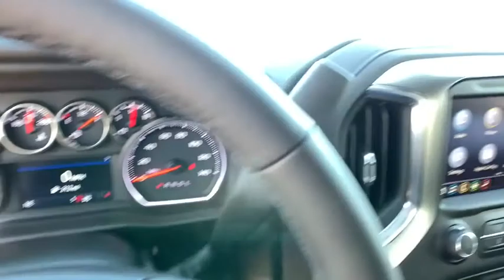2021 Chevrolet Silverado 1500 Carson City, Reno, Yerington, Northern Nevada, Elko, NV 21-0172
Satin Steel Metallic New 2021 Chevrolet Silverado 1500 available in Carson City, Nevada at Champion Chevrolet Reno. Servicing the Reno, Yerington, Northern Nevada, Elko, NV area.
2021 Chevrolet Silverado 1500 LT - Stock#: 21-0172 - VIN#: 1GCRYDED6MZ100575

SATIN STEEL METALLIC,CONVENIENCE PACKAGE II  includes (UG1) Universal Home Remote  (A48) rear sliding power window  (KI4) 120-volt power outlet  (KC9) 120-volt bed-mounted power outlet  (IOS) Chevrolet Infotainment System with 8 diagonal color touch-screen with (MCR) USB ports  SiriusXM with 360L  (U2L) HD Radio and (UVB) HD Rear Vision Camera,REMOTE VEHICLE STARTER SYSTEM,REAR AXLE  3.23 RATIO,LANE CHANGE ALERT WITH SIDE BLIND ZONE ALERT,LT PREFERRED EQUIPMENT GROUP  includes standard equipment,LICENSE PLATE KIT  FRONT,LPO  DARK ESSENTIALS PACKAGE  includes (RIK) Black Silverado nameplates  along with where applicable  Black Custom/LT/LTZ/RST/6.2L/Duramax badges  LPO  (SFZ) Black bowtie  LPO and (SB7) Black tailgate CHEVROLET lettering  LPO  (dealer-installed),POWER OUTLET  INSTRUMENT PANEL  120-VOLT  (400 watts shared with (KC9) bed mounted power outlet),JET BLACK  CLOTH SEAT TRIM,HD REAR VISION CAMERA,WHEELS  20 X 9 (50.8 CM X 22.9 CM) PAINTED ALUMINUM  with machine face and Argent Metallic pockets,GVWR  7000 LBS. (3175 KG)  (STD),TIRE  SPARE 255/80R17SL ALL-SEASON  BLACKWALL,TIRES  275/60R20SL ALL-TERRAIN  BLACKWALL  (Includes (QAQ) spare tire.),FRONT AND REAR PARK ASSIST  ULTRASONIC,DEFOGGER  REAR-WINDOW ELECTRIC,TRANSMISSION  8-SPEED AUTOMATIC  ELECTRONICALLY CONTROLLED  with overdrive and tow/haul mode. Includes Cruise Grade Braking and Powertrain Grade Braking (STD),LPO  BLACK TAILGATE LETTERING  (dealer-installed),POWER OUTLET  BED MOUNTED  120-VOLT  (400 watts shared with (KI4) instrument panel mounted power outlet),SEATS  FRONT 40/20/40 SPLIT-BENCH  with covered armrest storage and under-seat storage (lockable) (STD),WINDOW  POWER  REAR SLIDING  with rear defogger,UNIVERSAL HOME REMOTE,ENGINE  5.3L ECOTEC3 V8  (355 hp [265 kW] @ 5600 rpm  383 lb-ft of torque [518 Nm] @ 4100 rpm); featuring all-new Dynamic Fuel Management that enables the engine to operate in 17 different patterns between 2 and 8 cylinders  depending on demand  to optimize power delivery and efficiency,ADVANCED TRAILERING SYSTEM  includes checklist  trailer maintenance reminders  trailer security alerts  trailer mileage  tow/haul reminder  trailer electrical diagnostics and Trailer Tire Pressure Monitor System module,TRAILER BRAKE CONTROLLER  INTEGRATED,COOLING  EXTERNAL ENGINE OIL COOLER,ALL STAR EDITION PLUS  includes (PCM) Convenience Package II and (RD4) 20 aluminum wheels with Argent metallic pockets,REAR CROSS TRAFFIC ALERT,SAFETY PACKAGE  includes (UD5) Front and Rear Park Assist  (UKC) Lane Change Alert with Side Blind Zone Alert and (UFG) Rear Cross Traffic Alert (Includes Perimeter Lighting.,THEFT-DETERRENT SYSTEM  UNAUTHORIZED ENTRY,HD RADIO,LPO  BLACK BOWTIE EMBLEM  FRONT  (dealer-installed),AUDIO SYSTEM  CHEVROLET INFOTAINMENT 3 PLUS SYSTEM  8 diagonal HD color touchscreen  AM/FM stereo  Bluetooth audio streaming for 2 active devices  wireless Apple CarPlay and Android Auto capable  voice recognition  in-vehicle apps  cloud connected personalization for select infotainment and vehicle settings. Subscription required for enhanced and connected services after trial period.,ADVANCED TRAILERING PACKAGE  includes (PZ8) Hitch Guidance with Hitch View  (U1D) Advanced Trailering System and (JL1) trailer brake controller,HITCH GUIDANCE WITH HITCH VIEW,LPO  BLACK NAMEPLATES  (dealer-installed),USB PORTS (INSTRUMENT PANEL WITH BENCH SEAT)  2  also includes 1 SD card reader (first row),COOLING  AUXILIARY EXTERNAL TRANSMISSION OIL COOLER,SEATING  HEATED DRIVER AND FRONT OUTBOARD PASSENGER,ALTERNATOR  170 AMPS,Tow Hitch,Climate Control,Multi-Zone A/C,A/C,Security System,Rear Defrost,Keyless Entry,Power Door Locks,Power Driver Seat,Split Bench Seat,Adjustable Steering Wheel,Heated Front Seat(s),Driver Adjustable Lumbar,Leather Steering Wheel,Remote Engine Start,Keyless Start,Heated Steering Wheel,Locking/Limited Slip Differential,Four Wheel Drive,Power Steering,ABS,4-Wheel Disc Brakes,Aluminum Wheels,Tires - Front All-Season,Tires - Rear All-Season,Tires - Front All-Season,Tires - Rear All-Season,Tow Hooks,Daytime Running Lights,Heated Mirrors,Power Mirror(s),Privacy Glass,AM/FM Stereo,MP3 Player,Bluetooth Connection,Auxiliary Audio Input,Smart Device Integration,Satellite Radio,Requires Subscription,Bluetooth Connection,WiFi Hotspot,Split Bench Seat,Cloth Seats,Power Driver Seat,Driver Adjustable Lumbar,Heated Front Seat(s),Pass-Through Rear Seat,Rear Bench Seat,Floor